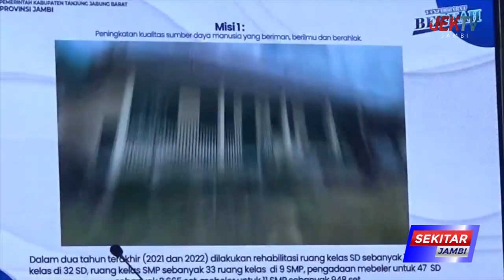PEMBANGUNAN DAN GEBRAKAN SESUAI VISI DAN MISI BERTAHAP TEREALISASI